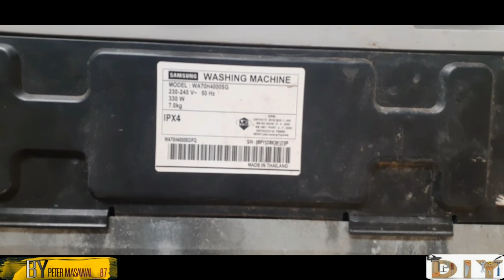HOW TO RESET AND CHANGE PCB SAMSUNG WASHING MACHINE WA7QH40005G pcb short _By Peter87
Credit for musik  = kosonongo kinorohingan kumaa dati